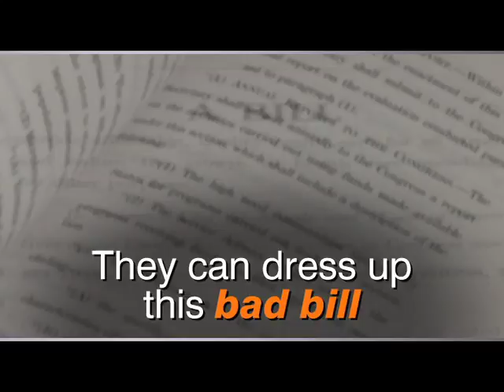AFF "PIG" - Rep. Steve Kagen WI - 8